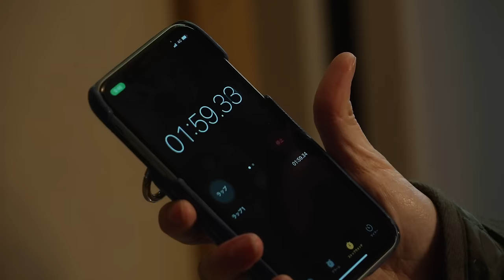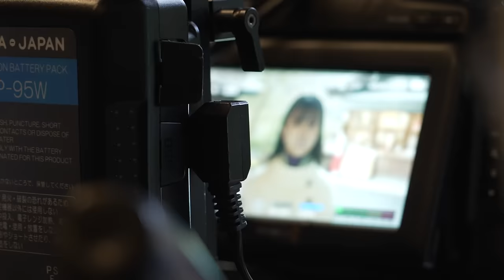「リバー、流れないでよ」×くるり「Smile」Special Movie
ヨーロッパ企画オリジナル長編映画第2弾 『リバー、流れないでよ』と、その主題歌となっているくるり「Smile」がコラボしたスペシャルムービー